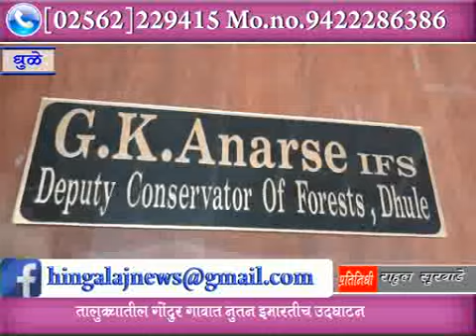MhTvNews 09 07 2018